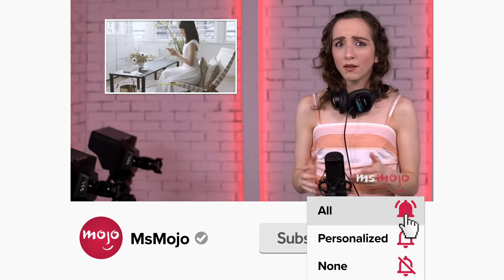Top 10 Love Songs in TV Shows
These TV love songs are simply the best. For this list, we’ll be looking at times when our favorite television shows got romantic in the form of music. Our countdown includes "Schitt's Creek," "That's So Raven," "Scrubs," and more! Which TV love song makes YOU swoon?